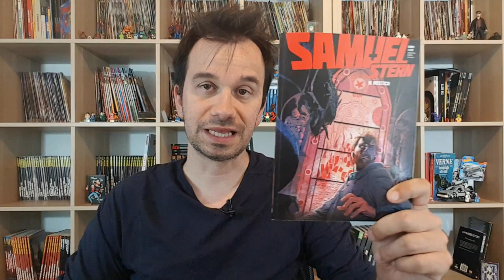SAMUEL STERN 09 - Il Mistico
!!!APRI TUTTO!!!

ACQUISTA DAI SEGUENTI LINK E CONTRIBUISCI A SOSTENERE IL MIO CANALE:

Libri che parlano di esperienze nelle sette

-Michelle hunziker – una Vita Apparentemente Perfetta
- Mauro Garbuglia – Dentro la Pscico Setta
-Marco Corvaglia La verità su Medjugorje. Il grande inganno

IL QR CODE DI QUESTO MESE TI PORTA A QUESTO

Spesso e volentieri la gente semplice , e magari disperata, si affida a ciò che non comprende nella speranza che qualcosa di piu grande di essa la salvi, trovandosi invece faccia a faccia con sedicenti santoni che spesso in mala fede raggirano le persone credenti
Questo accade anche nel mondo di Samuel Stern dove purtroppo il mistico, non si limita a spillare soldi dai malcapitati, ma affonda gli artigli in qualcosa di piu importante…creando danni ben piu gravi di un semplice raggiro terreno…